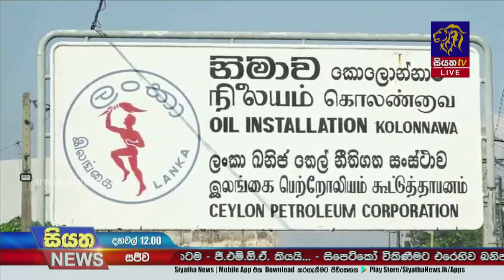ඛනිජ තෙල් සංස්ථාව විකිණිමට එරෙහි සත්‍යාග්‍රහය ඇරඹේ | Siyatha News